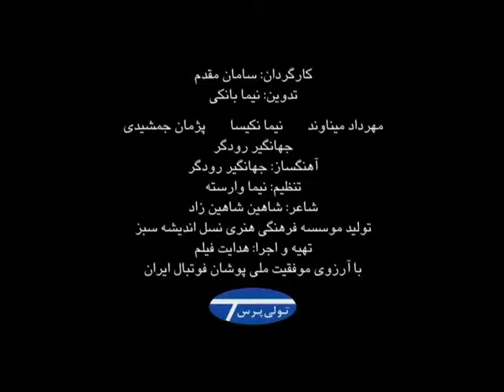چشم تمام ایران به ساق پای شیران، مردان ما بتازید به یاد آن دلیران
حمله حمله، تیم ایران، گًل بزن گًل بزن یالا قهرمان.

کاری از:
مهرداد میناوند، نیما نکیسا، پژمان جمشیدی.
تنظیم از نیما وارسته.